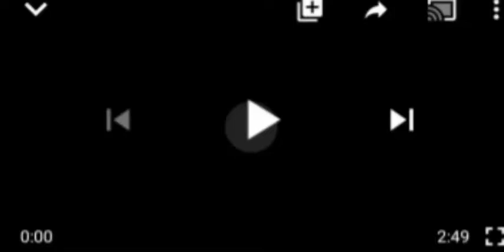ẞ°K° H¶R¶M W£@K€NED IN NIGERIA, PR£YING ON SOFT T@RGETS, SAYS PRESIDENT BUHARI, SEE REACTIONS..